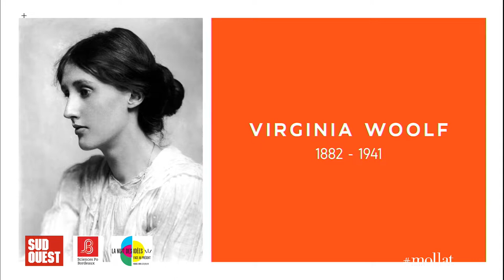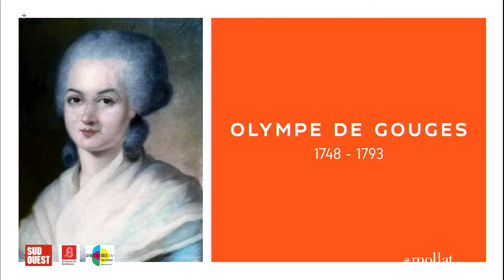Grand oral Sciences Po / Sud Ouest avec Michelle Perrot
Le grand oral Sciences Po / Sud Ouest avec Michelle Perrot, historienne, professeure émérite d'histoire à l'Université Paris-Diderot et militante féministe française.
Entretien avec Julien Rousset.